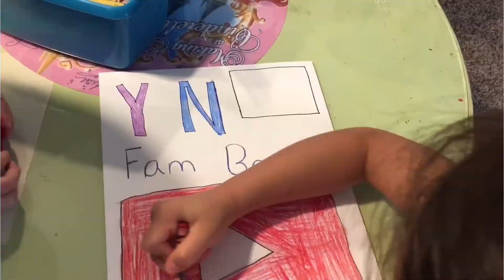Into the unknown unknown cover by: Mia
Mia does a cover of into the unknown one of her favorite songs, and Jayli helps with the 🎥 camera